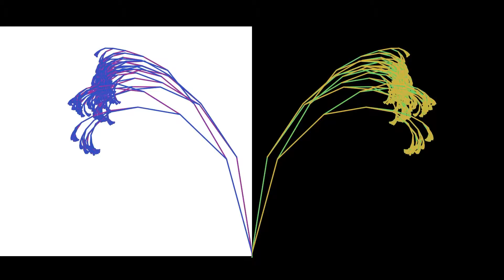Genuary 2022 Day : Something you haven't Made: Windy Vegetation (Recurisive Tree Usage)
Genuary2022 Day 14 : Something you haven’t made

“Windy Vegetation “
Remixing p5’s Recursive Tree (Haven’t used it before)
coded with p5js sonicpi @sonicpi